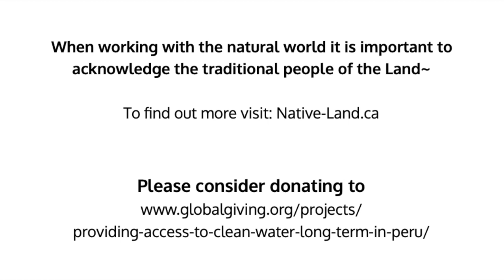PART 1: The Water Keeper's Library by Faith Johnson, Artist of Inspiration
While in the Art Lab, Arts Program Manager Faith Johnson leads programming like Pattern Play and Curious Comics. But outside the Museum, she is a practicing artist making a difference with her work. Explore Faith’s impactful exhibition “Water Keeper’s Library,” an interactive project that connects people to the beauty and magic of water. In Part 2, we get a close look at the library itself and how viewers experience it.